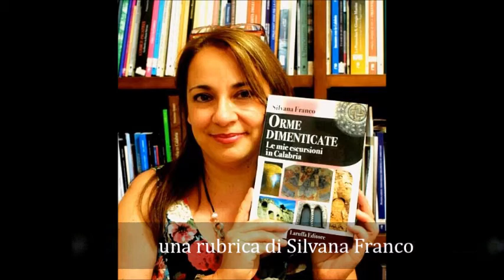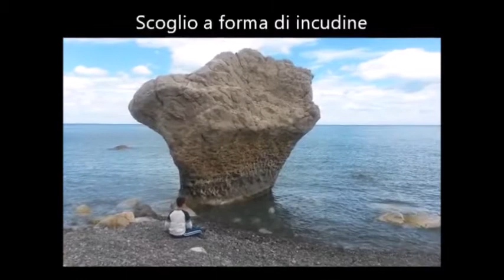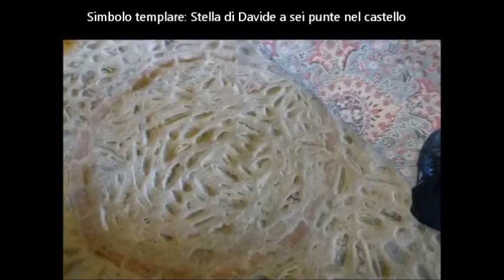Gli affreschi di due Castrum e i borghi di Panajia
Orme dimenticate diciottesima puntata la rubrida di Silvana Franco